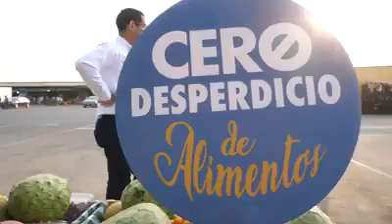CERO DESPERDICIOS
El Ministerio de Agricultura y Riego junto a la Organización Mundial para la Alimentación y la Agricultura- FAO y la Empresa Municipal de Mercados, impulsan la campaña nacional Cero Desperdicios de Alimentos que tiene como objetivo informar, sensibilizar y educar a la ciudadanía sobre la prevención y reducción en las pérdidas y desperdicios de alimentos.